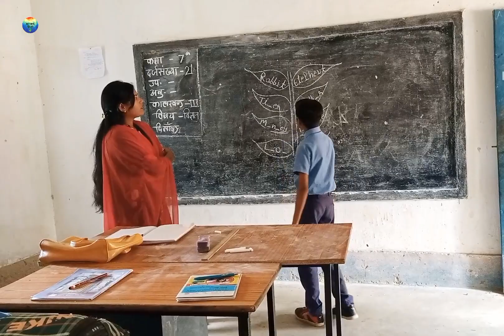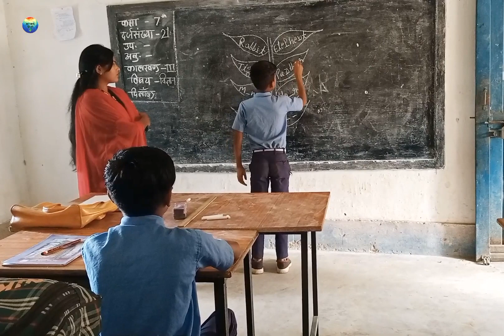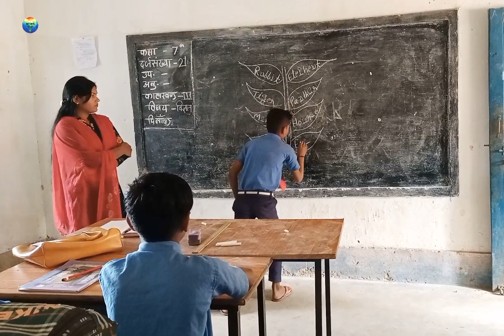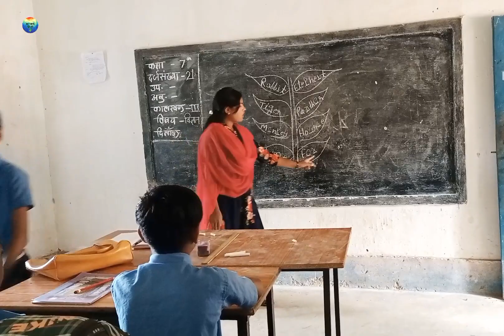खेल - खेल👫 में english 🧑‍🏫सीखना। teaching techniques.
यदि आपको यह वीडियो अच्छा लगा हो तो हमारे चैनल को सब्सक्राइब कीजिए वीडियो को लाइक शेयर एंड कमेंट कीजिए और यदि अच्छा नहीं लगा तो कमेंट करके बताइए ताकि हम इंप्रूव कर सके साथ ही बैल आइकन को प्रेस कीजिए धन्यवाद।

If you liked this video, then subscribe to our channel, like and share the video, and if you don't like it, then tell us by commenting so that we can improve as well as press the bull icon Thank you.

खेल - खेल👫 में english 🧑‍🏫सीखना।

Es vedio me aap dekhenge ki students ko khel khel mein english sikhaya jata hai.